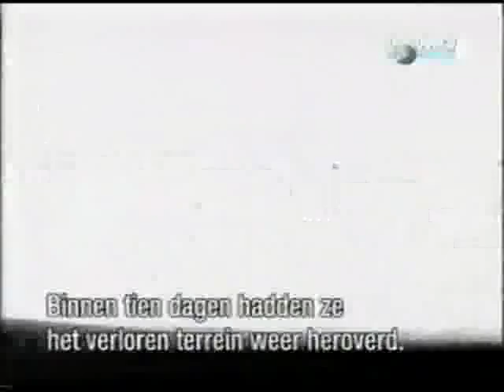Tank als Wapen